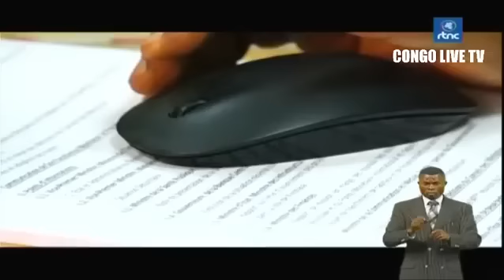COMPTE RENDU DE LA 95ème RÉUNION DU CONSEIL DE MINISTRE DU VENDREDI 21 AVRIL 2023. SUIVEZ